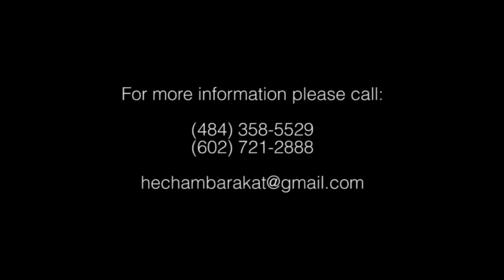Hisham Barakat - Souria Allah 7amiha - سوريه الله حاميها